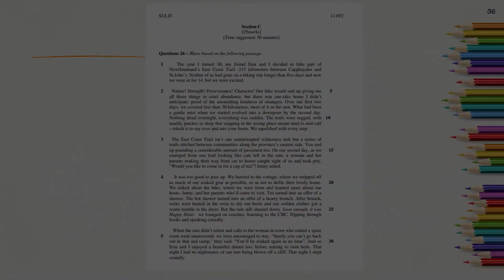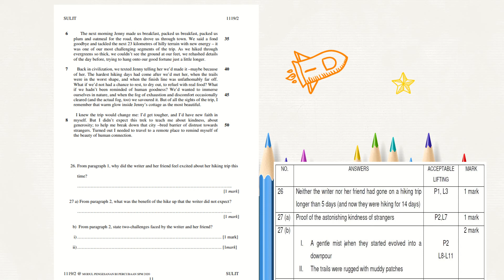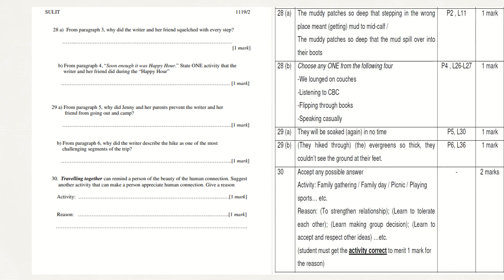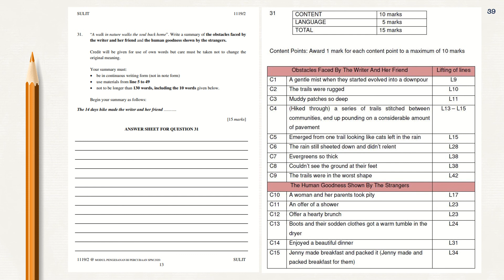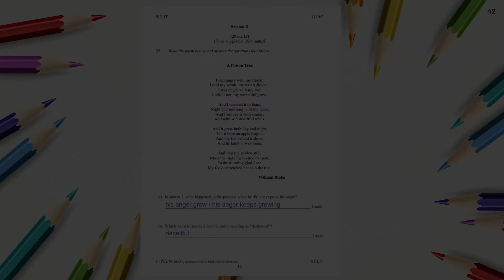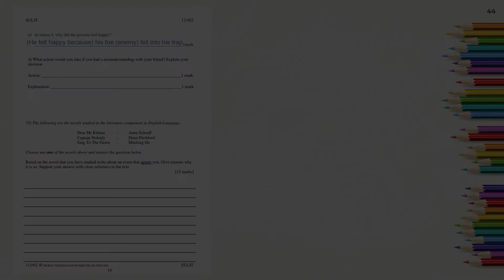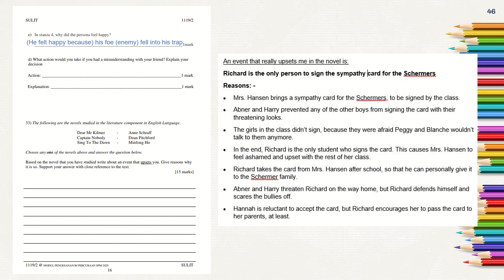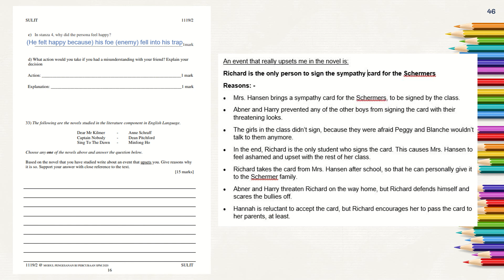PAPER 2 SECTION C & D - ANSWER DISCUSSION BY MADAM RUHAYA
Madam Ruhaya discusses answers for Section C and D of Paper 2 -SPM Trial set